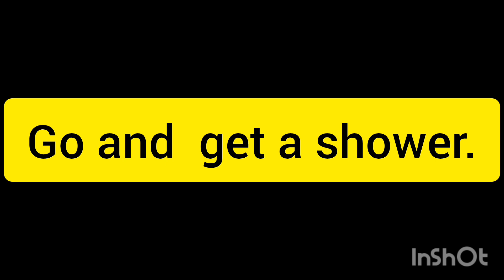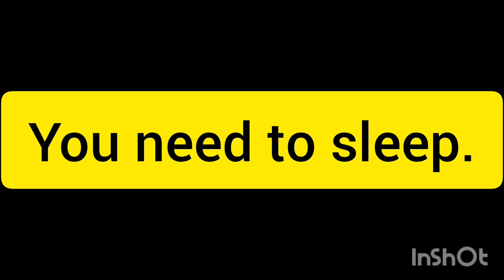Morning to Evening conversation/by Mentees Mania english learn learn english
hello friends welcome to my channel 😊 आज की वीडियो में maine aapke liye hi banai hai so aaj ki video mein aap dekhenge morning to evening conversation जो आपकी लाइफ को इसी बना देंगे हमारी ऐसे ही और वीडियो देखने के लिए हमारे चैनल को सब्सक्राइब करें लाइक करें और हमारे वीडियो को हमेशा शेयर करें।